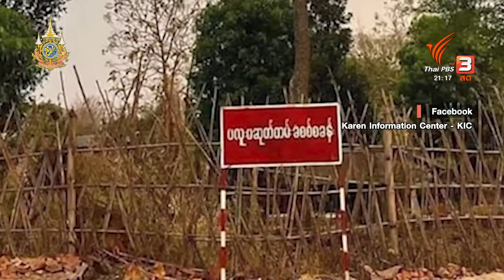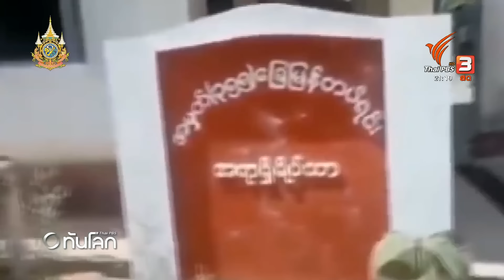กองกำลังชาติพันธุ์ยิ่งแข็งแรง สั่นคลอนรัฐบาลเมียนมา ! | ทันโลก กับ Thai PBS | 12 มี.ค. 67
สถานการณ์ในเมียนมา การต่อสู้กันระหว่างกองทัพเมียนมา กับกองกำลังชาติพันธุ์ น่าจับตามากขึ้น ภายหลังกองกำลังชาติพันธุ์ กลุ่มต่าง ๆ เริ่มลุกขึ้นมาร่วมกันสู้กับกองทัพเมียนมา

รายงานหน่วยงานด้านความมั่นคงว่า กองกำลังพิทักษ์ชายแดนของหม่อง ชิ ตู่ ที่เคยสนิทสนมกับมิน อ่อง หล่าย นายกฯ เมียนมา ไม่ขัดขวาง หรือช่วยกองทัพเมียนมาเหมือนเช่นเคย การแปรพักตร์ของ พันเอก หม่อง ชิ ตู่ อาจความหวั่นวิตกให้กับกองทัพเมียนมา